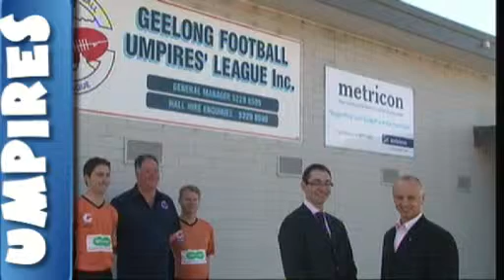Pt3 News Geelong No86 12 11 10